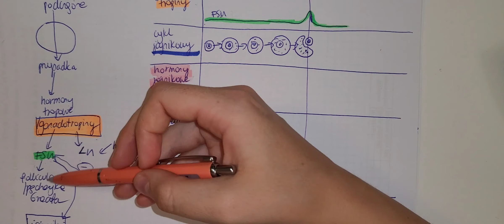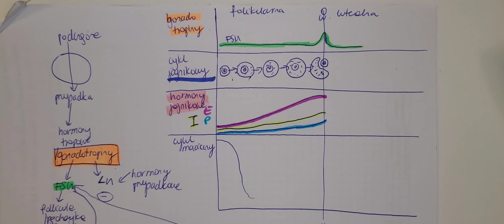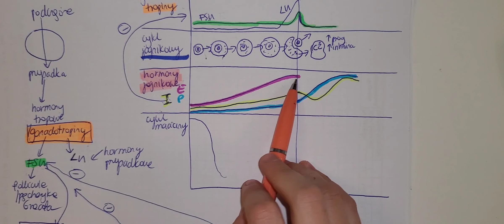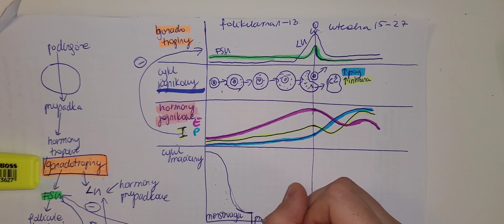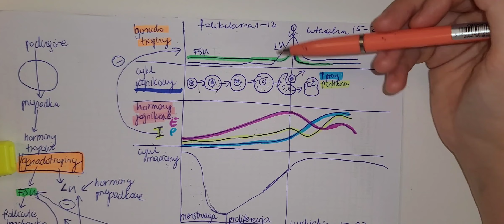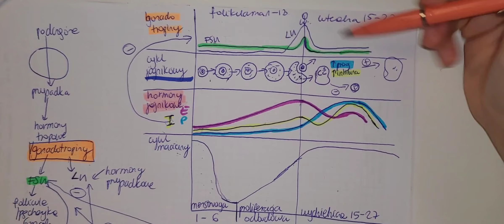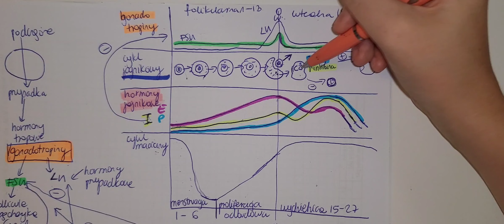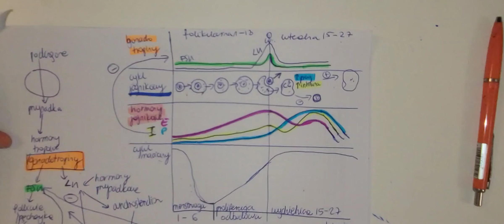CYKL MENSTRUACYJNY, FSH,LH,FAZA FOLIKULARNA,ESTROGEN,PROFESTERON,OWULACJA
instagram lunsien 2021

nie usuwam komentarzy- to youtube